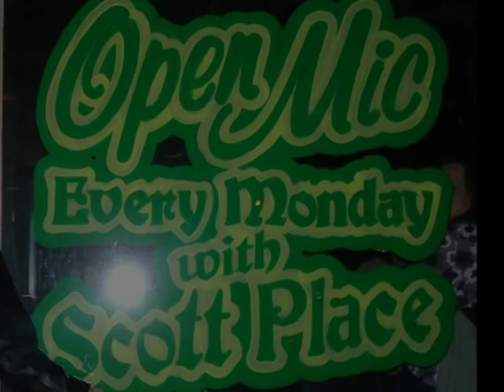open mic week 2 idol may 18thMASTER.mpg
Open Mic idol   - week 3 may 18th